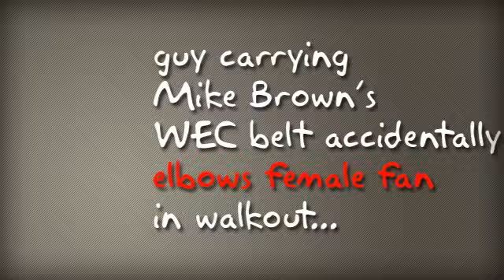Man with belt elbows woman in head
guy carrying fighters championship belt elbows woman in crowd.